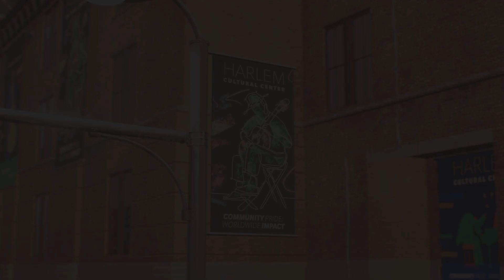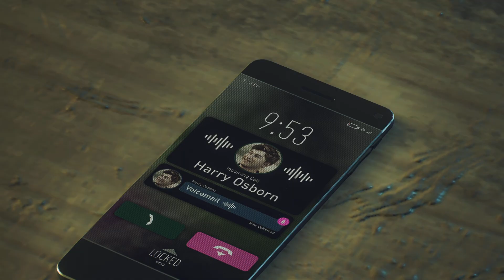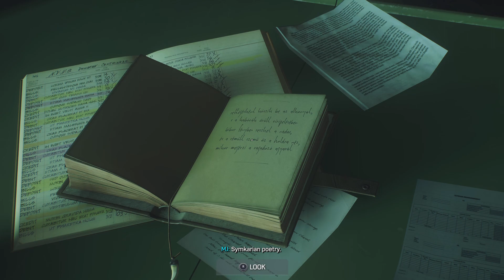Marvel's Spider-Man 2:Walkthrough:Part 9:MJ HAS A GUN!?( SAVIN DR.CONNORS